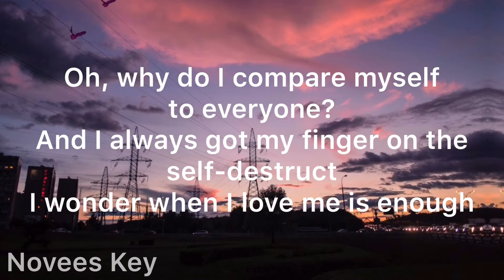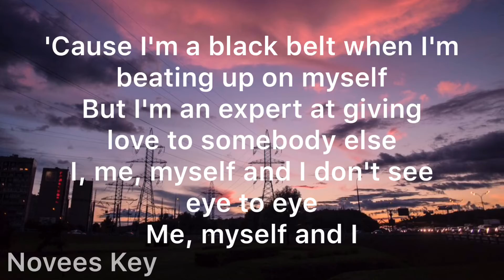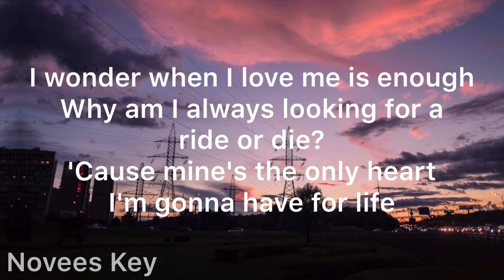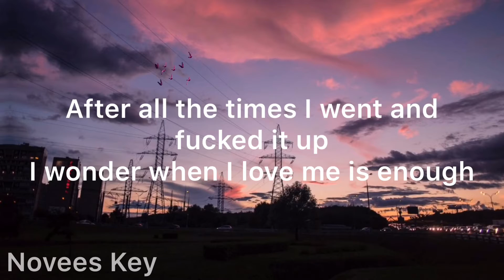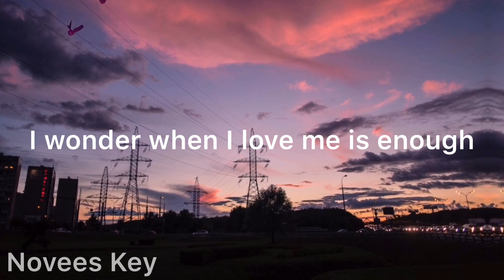I Love Me (LOWER Karaoke) (-2) - Demi Lovato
Request for more Songs in the Comment Section ♥️

I Love Me Lower Key Karaoke Version with Lyrics by Demi Lovato